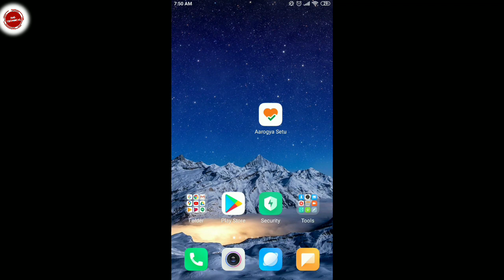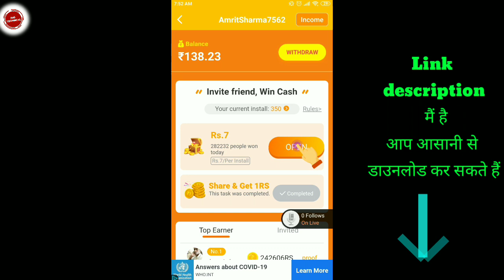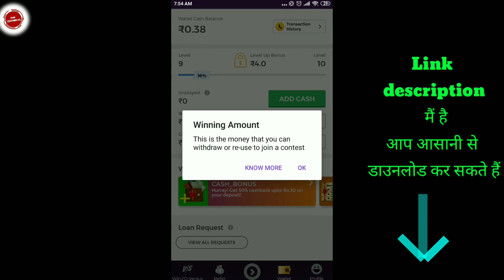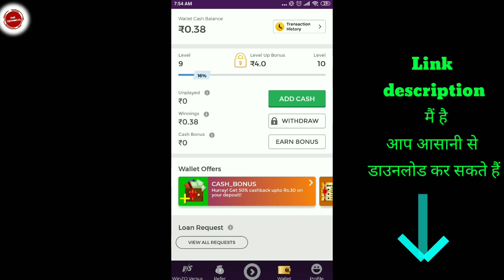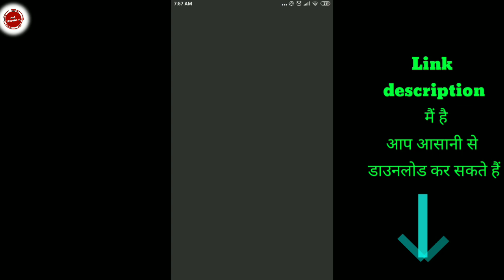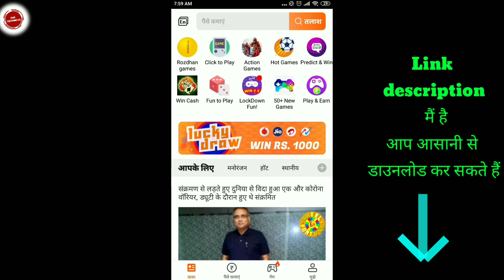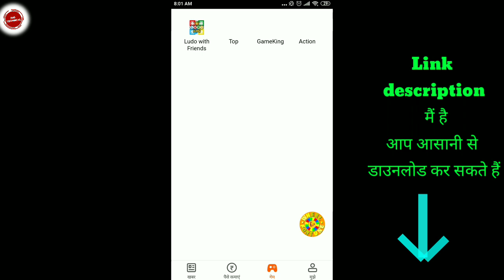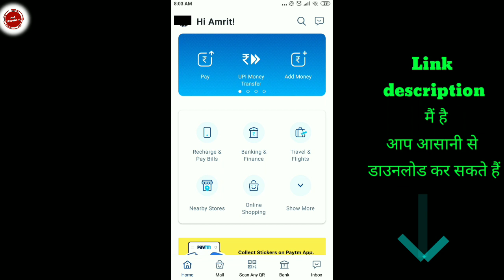Old Earning App | Old money earning Apps | Old Paytm Earning App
🔴BigCash मैं फेसबुक(Facebook) के साथ लॉगिन करें तभी आप को बोनस मिलेगा

Invite code:-09BCCW

🔵1) Qureka pro:- Play games, Win Money

🔵2)Mall91 :-
यहाँ से डाउनलोड करें और मेरे रेफरल कोड XXURSTC का उपयोग करें

Invite code:- GN95X8

🔵7)MGamer App :- Earn free PUBG UC, PUBG LITE UC, FreeFire Diamonds,Paytm/PayPal Cash & many more by playing games,filling survey and completing task.

🔵8)SnapWin:-
Use Refer Code: 17ACCM

🔵9) Royal07 Ludo :-  Royal07 Ludo and earning 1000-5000 daily by playing online Royal07 Ludo.
0F72092C
and get 100 as SIGN UP BONUS.
Earn 50 per each Successful Referral!